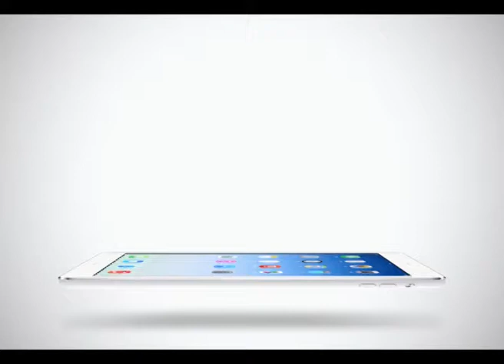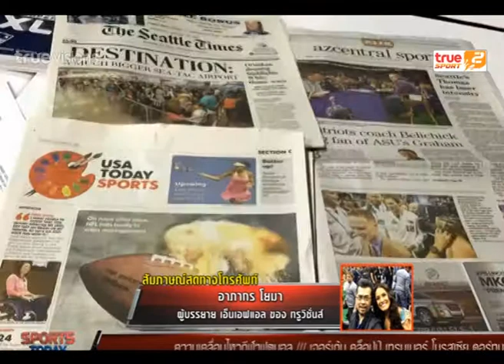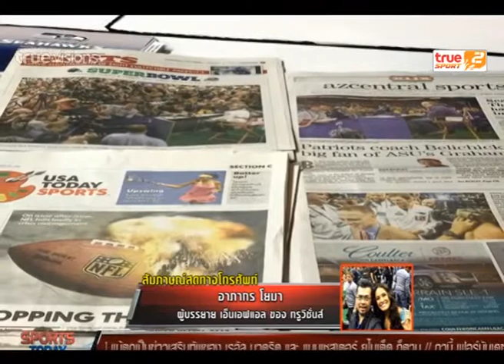Sport Today | 29-01-2015 (1/4)